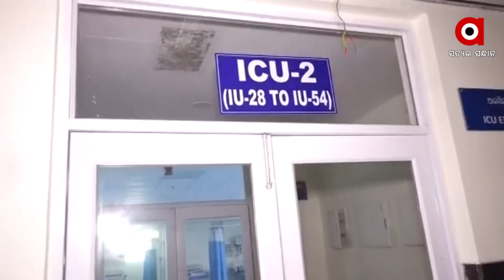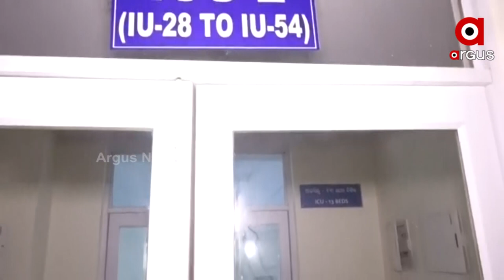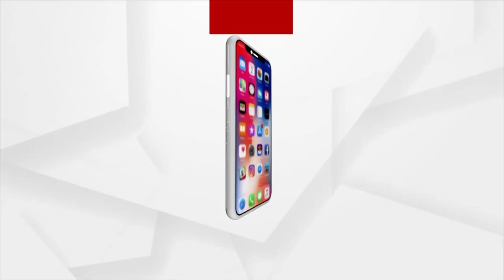ICUs of Super Speciality Block of Berhampur MKCG Medical College & Hospital remains Unused